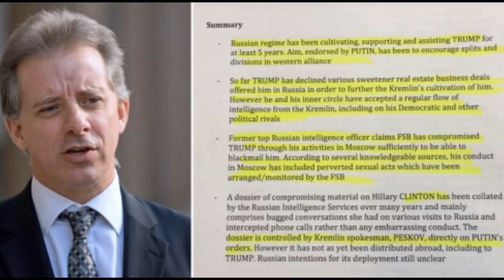Lindsey Graham Makes Move On Loretta Lynch, Spells Doom For Deep State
Judiciary Committee chairman Lindsey Graham on Monday vowed to investigate the origins of special counsel Robert Mueller’s probe in order to expose possible anti-Trump bias on the part of the Department of Justice officials who opened the investigation.

   1. Thumbnails considered not appropriet or irrelevant in the source shall be replaced with new one deemed to be better in line with the contents.
   2. The title of the video shall be going through under strict scrutiny for journalistic ethics and news worthiness.
   3. Sentences and phrases inconsistent with journalistic professionalism and/or ethics shall be modified or deleted.
   4. Words describing crime/violence may be employed when they are essential for correct reporting.
   5. In the meantime, we respect the rights of the owners of the original source in the spirit of freedom of speech, and try to keep the original ideas and motives intact as much as possible.